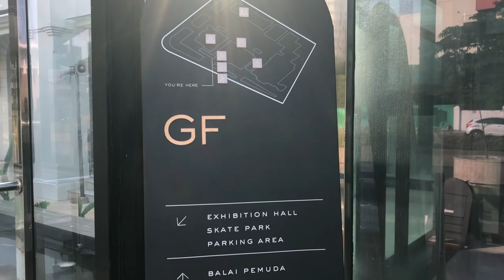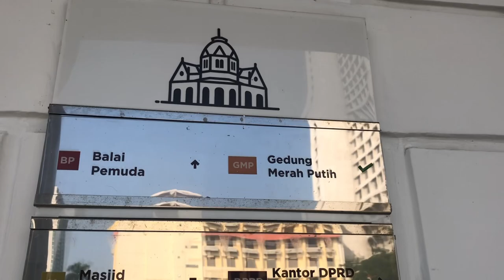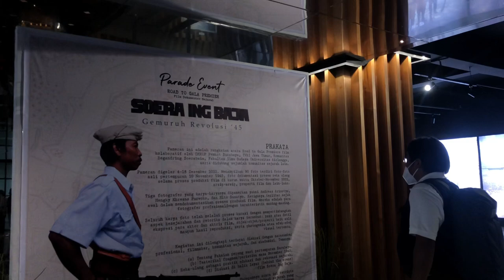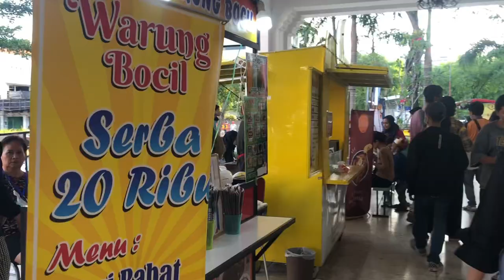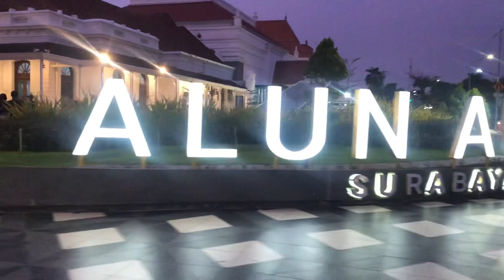Apa aja sih yang ada di Alun-alun Surabaya? Penasaran? Yuk ikut aku…